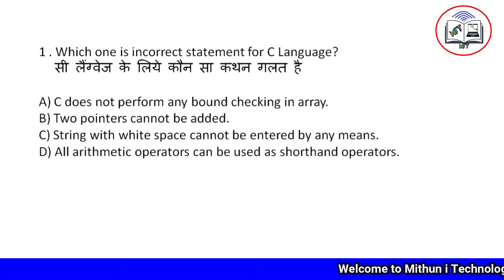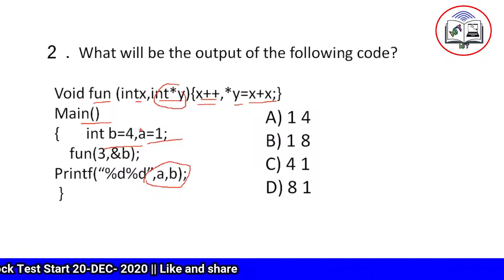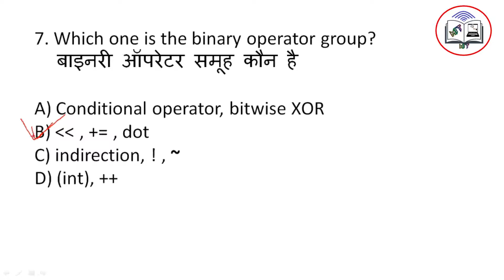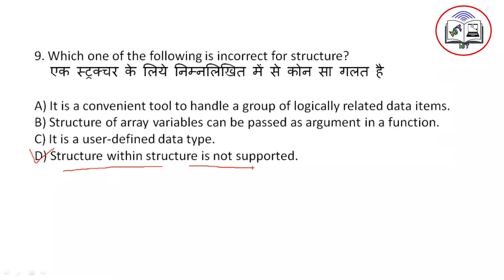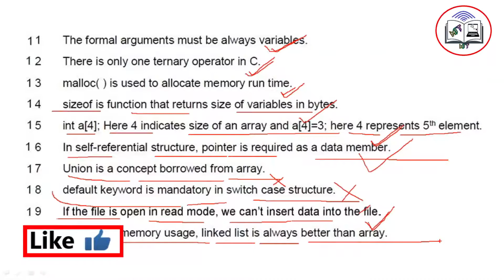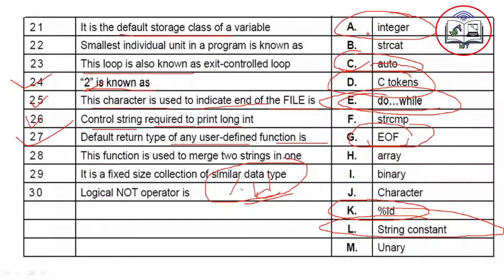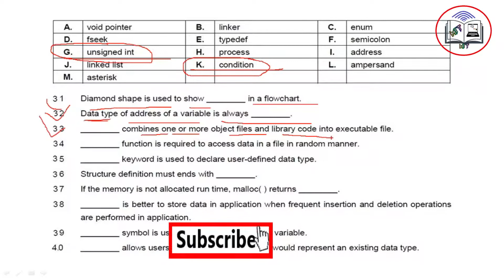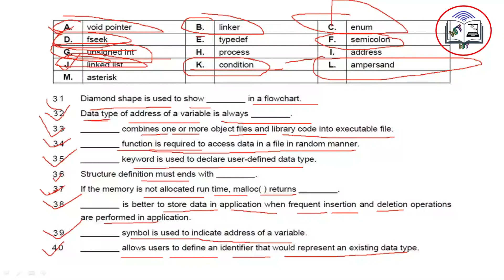C C Language Mock Test-16 Jan-2021 Exam || O Level Exam Jan- 2021 || Hindi by-Mithun Prajapati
C Language Mock Test-16 Jan-2021 Exam

O Level Admit Card Update ?
 Exam Date Update Jan-2021 (R4-R5)
Free of cost provide
PDF File
Mock Test
previous year Question
Guess Paper solution

O level Python complete Syllabus

 Algorithm and  Flowcharts to solve problems
 introduction to Python,
 Operators,
 Expressions and Python Statements,
 Sequence data types
 Functions,
 File Processing,
 Modules
 NumPy Basics